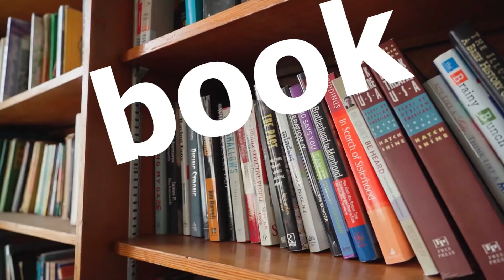Jangan Biarkan SEKOLAH Mengganggu PENDIDIKAN-mu !! Sebuah Pelajaran dari Abraham Lincoln.